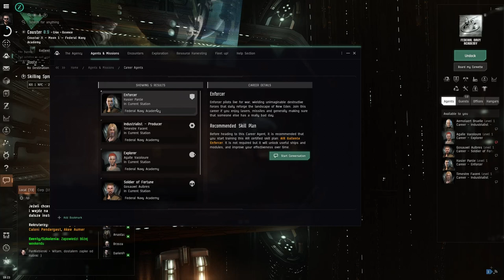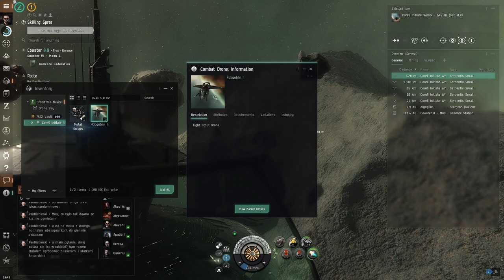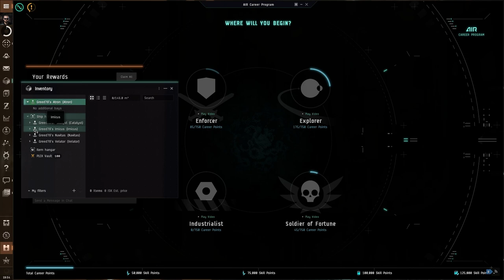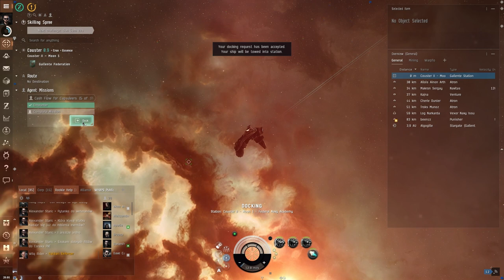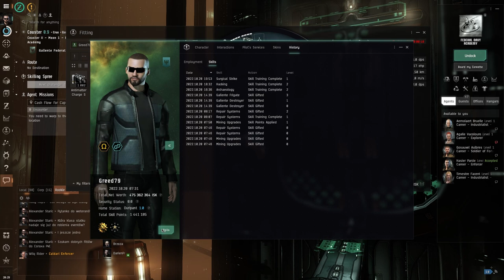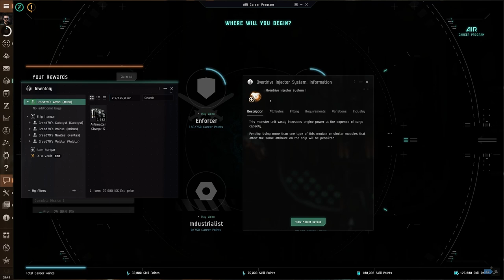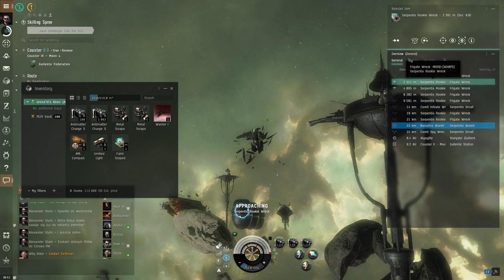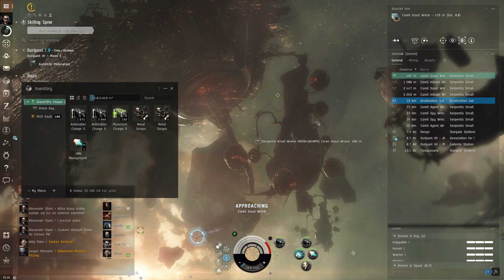Eve Online | Egzekutor? A któż to jest? | Część 3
Sprawdzamy misje drugiego z agentów, Enforcera